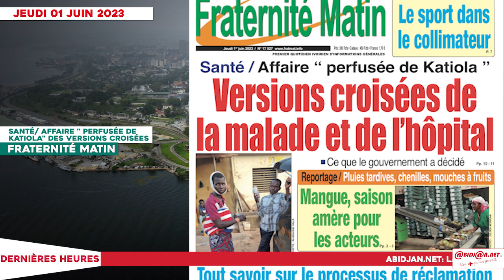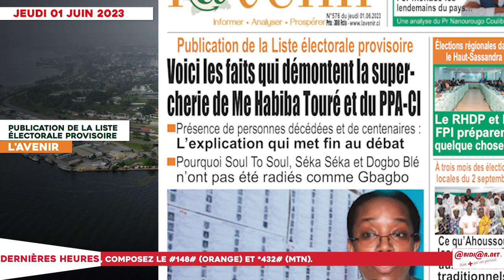TITROLOGUE 01 JUIN 2023 / Que cache le silence de Gbagbo